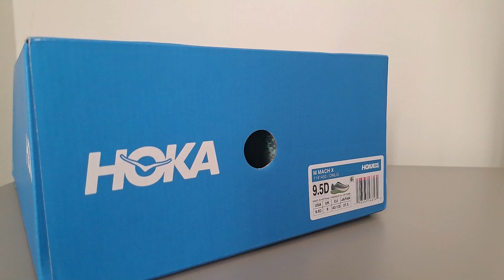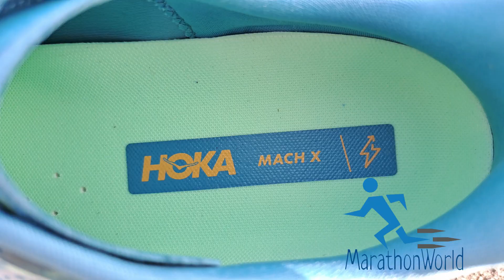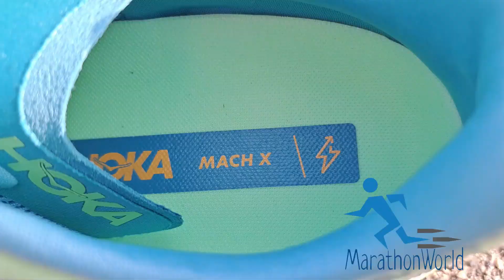Recensione Hoka Mach X: la scarpa per macinare tanti chilometri in vista della tua gara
Un'eccellente intersuola composta da uno strato morbidissimo in Peba, uno più rigido in EVA e la piastra Pebax: MarathonWorld.it ha provato le Hoka Mach X, una scarpa comoda che permette di correre in sicurezza ed a ritmi importanti chilometri su chilometri

Miglior Prezzo MarathonWorld.it

00:00 Introduzione
01:30 Specifiche tecniche
04:20 La prova in corsa
06:07 A chi sono adatte?